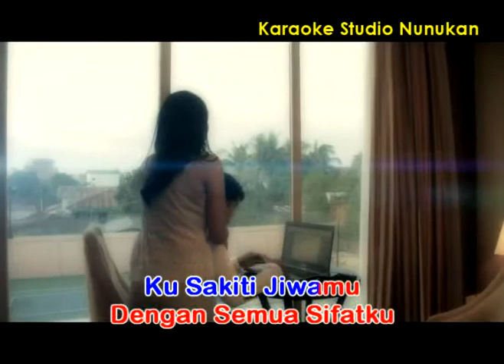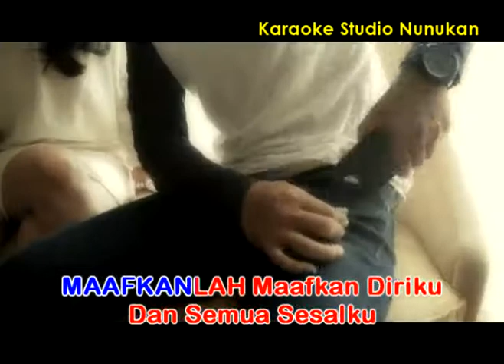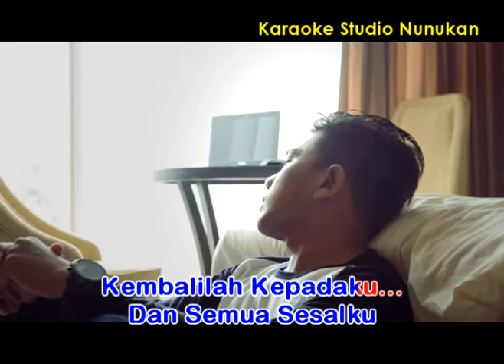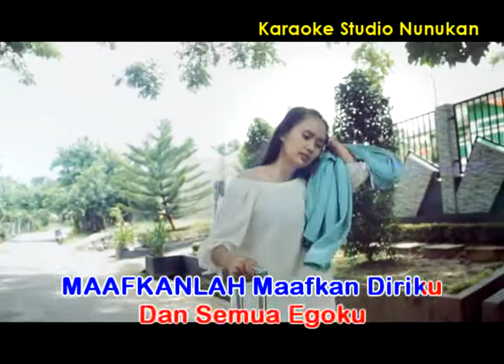ASLI SEDIH (MAHAPRAJA) MAAFKANLAH